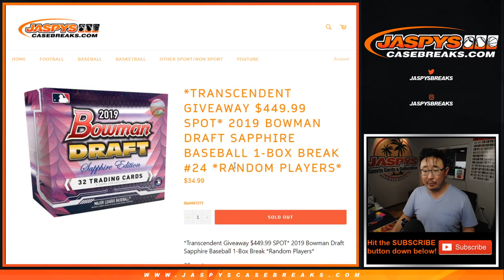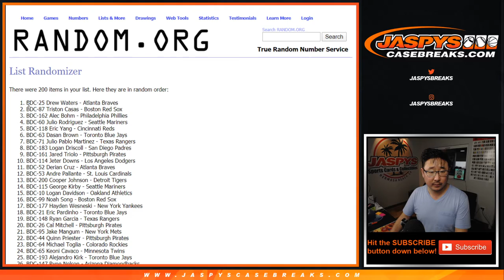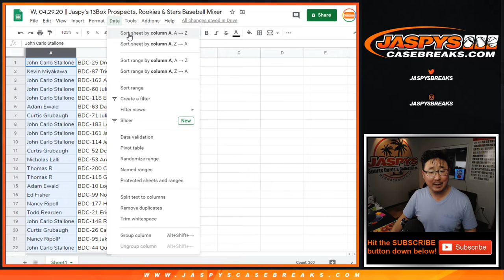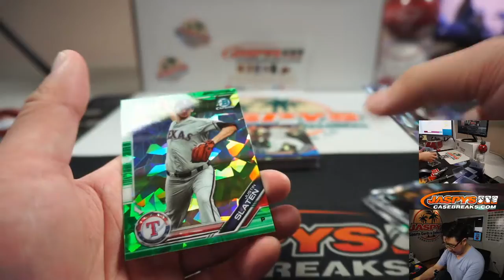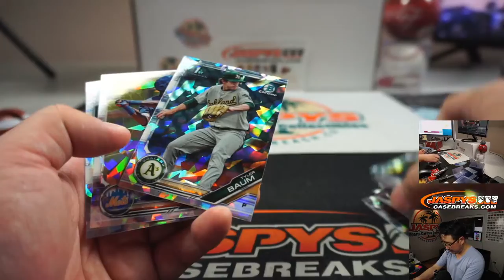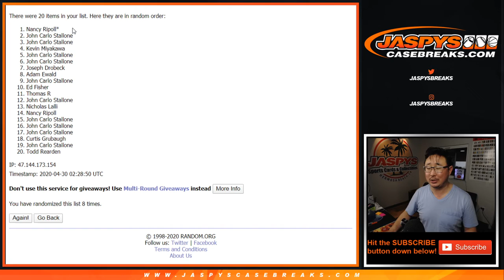W, 04.29.20 || 1Box (SAPPHIRE) RP #24 || 2019 Bowman Draft Baseball (MLB)